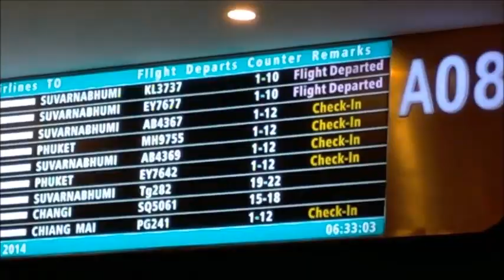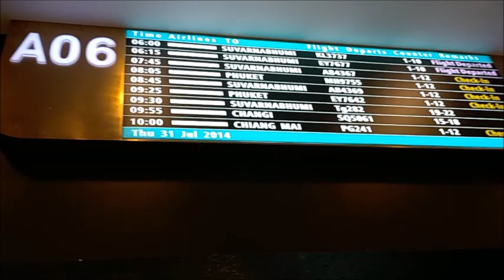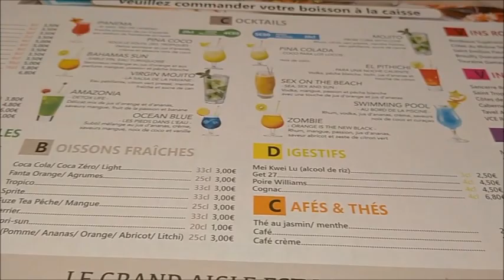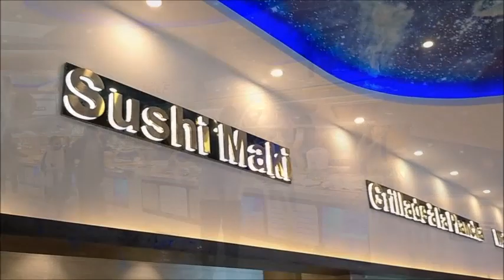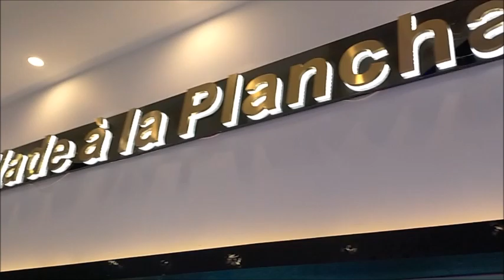Restaurent Le Grand Aigle Buffet a Volonté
il est très bien ce resto, surtout la décoration, il faut y aller au moins une fois si vous passez a coté
Dites moi si vous avez déjà éte ou si vous connaissez...
Si vous avez aimé la vidéo mettez un Like 👍 commentez si besoin et Abonnez vous a ma chaîne c’est gratuit et ça fait toujours plaisir de voir le cercle d'Amis s’agrandir 😍